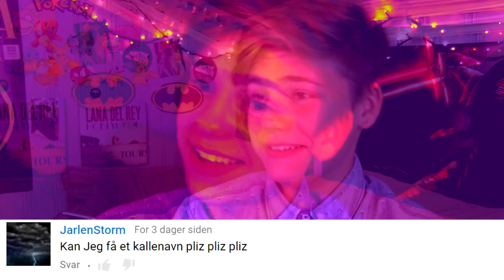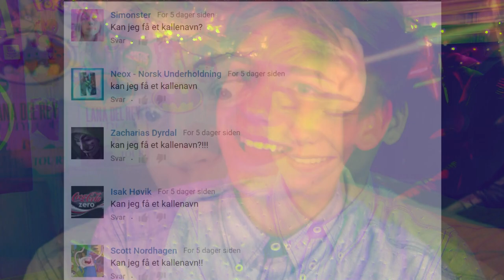POKÉMON GO - Pisspreik #21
Vine: markus.hostogharkus

Musikk brukt i denne filmen: